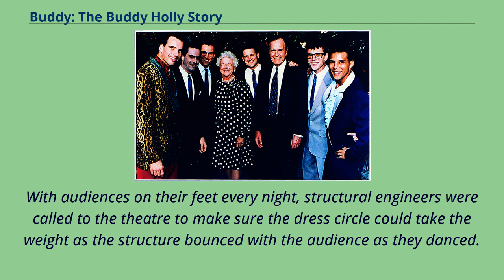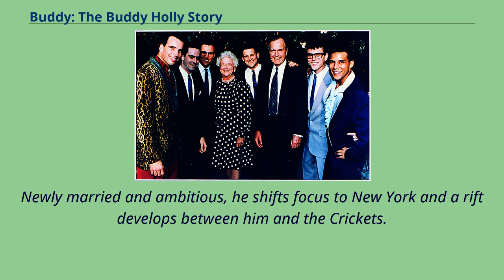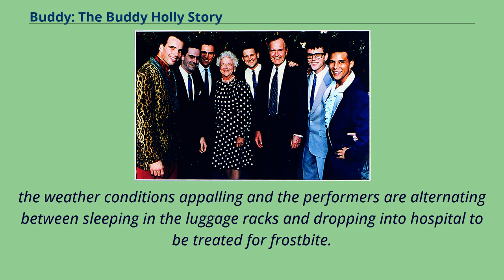Buddy: The Buddy Holly Story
Buddy: The Buddy Holly Story is a musical in two acts written by Alan Janes, and featuring the music of Buddy Holly.
It opened at London's Victoria Palace Theatre on 12 October 1989.
An early example of the jukebox musical, Buddy ran in London's West End for over 12 years, playing 5,140 performances.
Janes took over the producing of the show himself in 2004, and Buddy has been on tour extensively in the UK since then, having played Broadway, five U.S. National Tours and numerous other productions around the world.
The show was nominated for an Olivier Award for Best Musical.
A late-night fan-based conversation in a bar of the Montcalm Hotel in London's West End in 1988, between the theatrical agent Laurie Mansfield,
film producer Greg Smith and writer/producer Janes, about rock and roll musician Buddy Holly, led Janes to develop and write Buddy.
A year later, supported by Paul McCartney, who owned the copyright to Buddy Holly's music, the show had a try out at the Theatre Royal, Plymouth, before its transfer to London's Victoria Palace.
Janes worked with originating director Rob Bettinson, and originating musical director Paul Jury, to present the show for a three/week pre-London engagement in August 1989 at the Theatre Royal, Plymouth, with Paul Hipp as Buddy Holly.
The first shows were beset by technical problems as 26 actor/musicians played and acted their way through two and a half hours of drama and hi-octane rock 'n' roll concert.
But regardless of the set crashes and technical mishaps, the audience would not let the cast leave the stage, demanding encore after encore until the cast had run out of songs to play.
Buddy transferred to the Victoria...